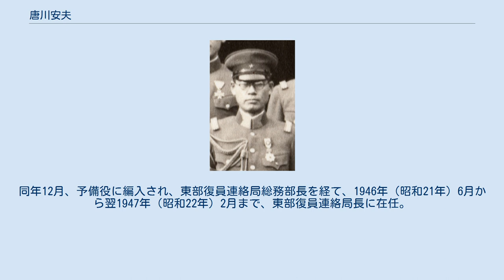唐川安夫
唐川 安夫（からかわ やすお、1895年〈明治28年〉11月19日 - 1977年〈昭和52年〉7月29日）は、日本の陸軍軍人。
 福山中学校、広島陸軍地方幼年学校、中央幼年学校を経て、1917年（大正6年）5月、陸軍士官学校（29期）を卒業。
同年12月、砲兵少尉に任官し野砲兵第1連隊付となる。
陸軍砲工学校高等科を卒業し、さらに1927年（昭和2年）12月、陸軍大学校（39期）を卒業した。
 野砲兵第1連隊中隊長、参謀本部付勤務、参謀本部員、イタリア駐在、陸軍兵器本廠付、陸軍重砲兵学校教官、参謀本部員を経て、1938年（昭和13年）6月から翌年3月まで大本営謀略課長を務めた。
イタリア大使館付武官、参謀本部欧米課長、参謀本部謀略課長を歴任し、日中戦争に第13軍参謀長として出征。
1941年（昭和16年）10月、陸軍少将に昇進。
 1942年（昭和17年）12月1日、支那派遣軍総参謀副長となり、1944年（昭和19年）12月14日、第6方面軍参謀長に異動。
1945年（昭和20年）3月1日、陸軍中将に進級し、同年4月30日に第205師団長に補され、高知県において本土決戦に備え終戦を迎えた。
同年12月、予備役に編入され、東部復員連絡局総務部長を経て、1946年（昭和21年）6月から翌1947年（昭和22年）2月まで、東部復員連絡局長に在任。